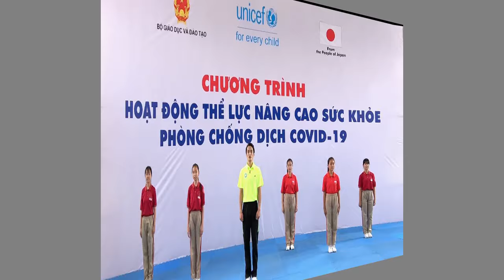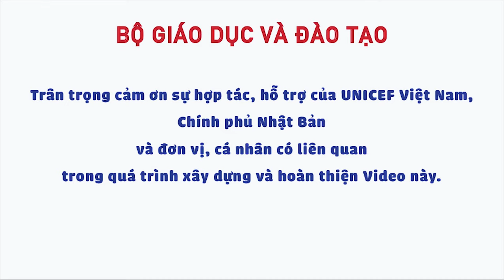Ghen Co Vy - Khắc Hưng | Bài tập thể dục phòng chống Covid | HS Trung Học Cơ Sở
Các bạn hãy đăng ký theo dõi kênh @discovervietnamtv để được cập nhật nhiều biện pháp về MỜi các bạn cùng tập thể dục tại nhà để phòng và chống dịch bệnh Corona nhé. Cảm ơn các bạn rất nhiều!
Chúng tôi hân hạnh phổ biến và tuyên truyền BÀI TẬP THỂ DỤC DÀNH CHO HỌC SINH TRUNG HỌC CƠ SỞ cho các bạn học sinh và quý bà con tự tập tại nhà trong giai đoạn chấp hành chỉ thị của Chính phủ.

The video is to guide you how to do Excercise at home during the pandemic and corona virus outbreak or locking down. This channel is also about the road to revival and help people to stay away from the Virus Corona for pupils and students. Please stay at home and practise this method withme !

Bài hát sử dụng trong video này: Ghen Cô Vy – Nhạc và lời: Khắc Hưng

Trước diễn biến phức tạp của dịch COVID-19, Bộ Giáo dục và Đào tạo phối
hợp cùng Quỹ Nhi đồng Liên hợp Quốc Việt Nam (UNICEF Việt Nam) xây dựng các bài tập thể dục (dưới dạng video) và tài liệu hướng dẫn tập luyện để nâng cao sức khoẻ cho trẻ mẫu giáo và học sinh phòng, chống dịch COVID-19.

Đăng ký trở thành thành viên chính thức của Kênh. Bạn sẽ nhận được nhiều đặc quyền khi xem những cảnh đẹp bất ngờ và những sự kiện thú vị mà chúng tôi vừa ghi nhận được trên mọi nẽo đường thành thị và thôn quê Việt Nam.

Covid ???